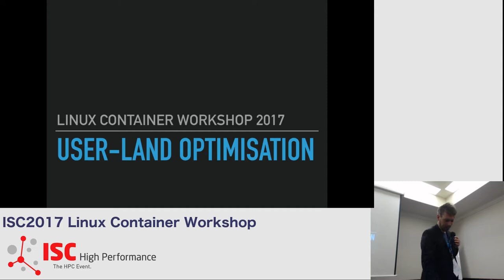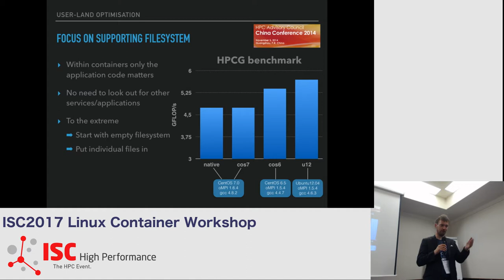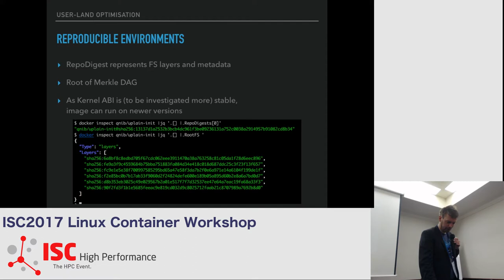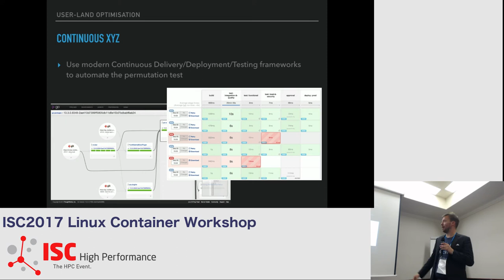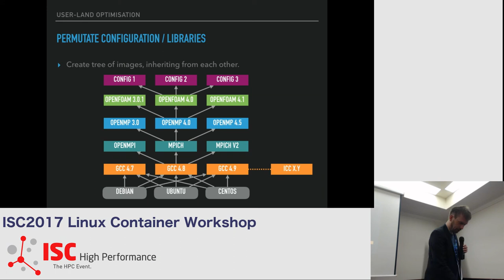Container Userland Optimisation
Not yet in prime-time, Christian refreshes everyone, that the user-land in the container is independent from the host. Thus, can be tweaked and optimised without side effects.